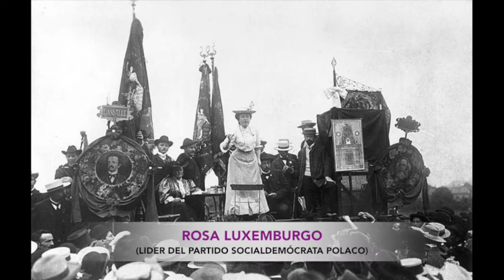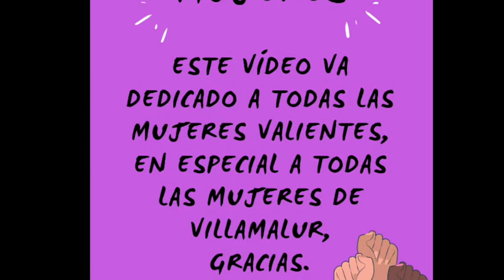8M Villamalur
Recupera Villamalur reivindica este 8 de Marzo el papel de la mujer en la sociedad, imprescindible y esencial